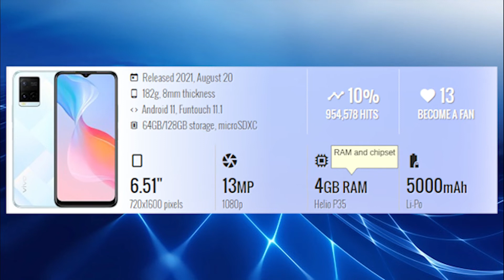Latest technology gadgets